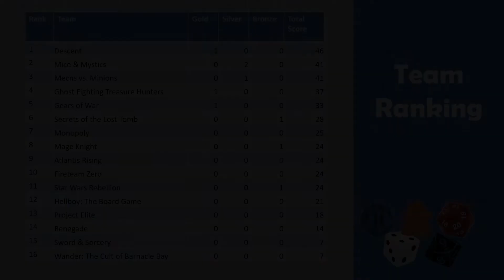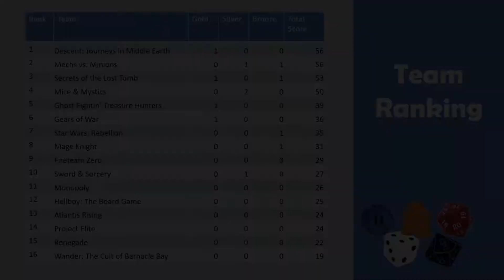Board Game Roll-ympics | Event 4 | Dice Distance!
Have you ever wondered if D12's REALLY have the advantage in a roll for distance over D6's?  Well now is your chance to find out!  What team are you rooting for?

0:00 - Introduction
1:03 - Qualifiers Heat A
1:49 - Qualifiers Heat B
2:36 - Qualifiers Heat C
3:21 - Qualifiers Heat D
4:05 - Halftime Show
4:34 - Semi-Finals Heat A
5:33 - Semi-Finals Heat B
6:23 - Finals